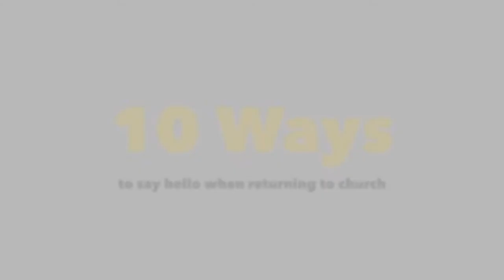10 Ways to Say Hello When Returning to Church